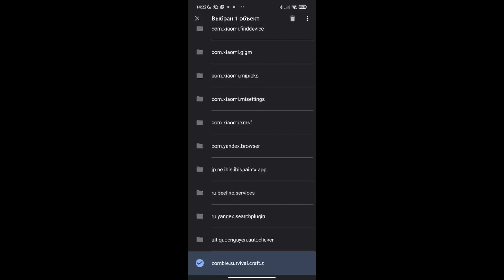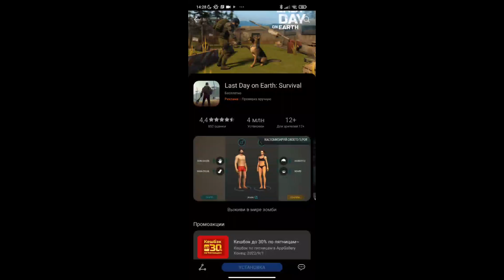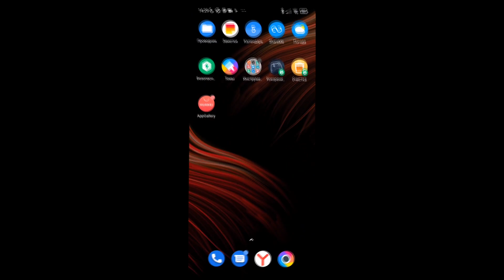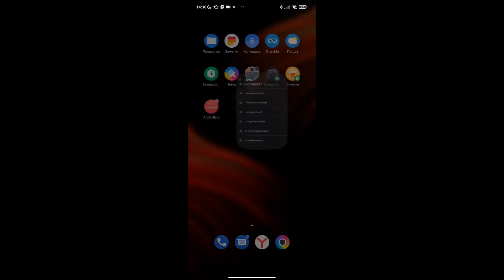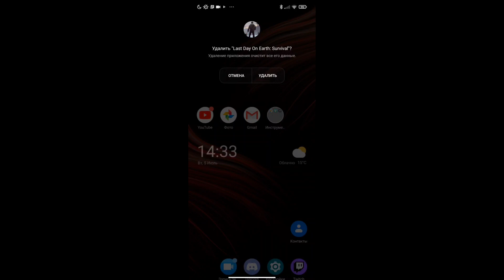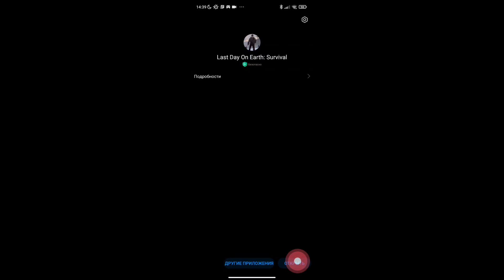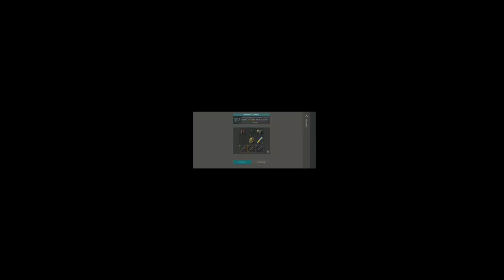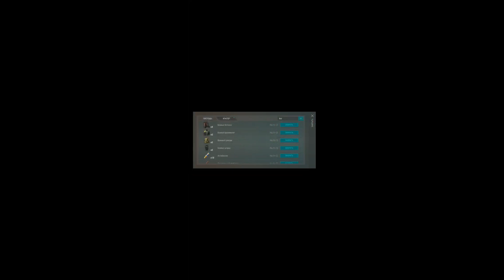Как Донатить в Игре Last Day on Earth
Для тех кто не может донатить как обычно! Надеюсь видно что происходить на экране!
Инструкция к приминению!
1. Устанавливаем Appgalery с офицатьного чайна который ищем в поскоивеке (тк прога с внешнего источника информации необходимо разрешить телефону его установить)!
2. Заходим в аппгелери он предлагает установить «Hms core” устанавливаем.
3. Регистрируемся в аппгелери перевязываем платежные средства. В настоящее время у нас возможно только данатить с мобильного телефона, у меня Билайн, все работает. ОТВЕТСТВЕНЫЕ операции
4. Игра должна быть закрыта (не свёрнута а закрыта полностью) Необходимо сохранить системные файлы игры которая установлена через Гугл. Для этого необходим стандартный «проводник» он установлен у всех! Заходим в проводник, в верней панели нажимаем на рисунок «папки» далее «Android” “data”, в центре экрана появляется жмём «показать в файлах» далее далее «Android” “data”, листаем в самый низ находим папку «zombie.survival.сraft.z» переименовываем ее (я добавляю в конце 1).
5. Удаляем игру обычным способом с телефона.
6. Заходим в аппгелери и устанавливаем наш Любимый ласт с площадки аппгелери!
7. После установки игры, заходим в неё до появления нового персонажа. Закрываем игру (Игра должна быть закрыта (не свёрнута а закрыта полностью) !
8. Заходим в проводник, в верней панели нажимаем на рисунок «папки» далее «Android” “data”, в центре экрана появляется жмём «показать в файлах» далее далее «Android” “data”, листаем в самый низ находим папку «zombie.survival.сraft.hyawei”копируем полное название папки, и переименовываем ее чтоб небыло конфликта с названием!
9. Далее меняем название у нашей переименованной папки «zombie.survival.сraft.z1» на название «zombie.survival.сraft.hyawei”
10. Далее необходимо разрешить всплывающие окна, заходим а настройки телефона ю, приложения, все приложения ищим «Hms core», другие приложения ставим галочку на всплывающие окна. Уведомления «разрешать всплывающие уведомления».
12. Осуществляем платёж, если пишет нули то поделайте действия персонажем, перезапустите игру! Ну не в ком случае не жмите Восстановить!
13. Осуществляем платёж!
14. Закрываем и удаляем игру с аппгелери
15. Устанавливаем ее на Андройд обычным способом, и восстанавливаем процесс как при откате!
16. Проверяем наличие донатного лута, играем)))